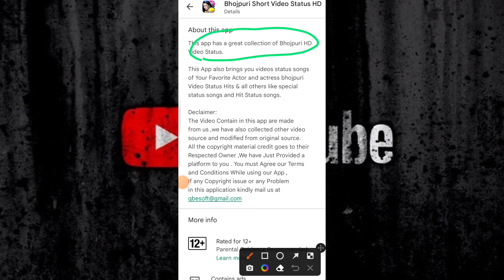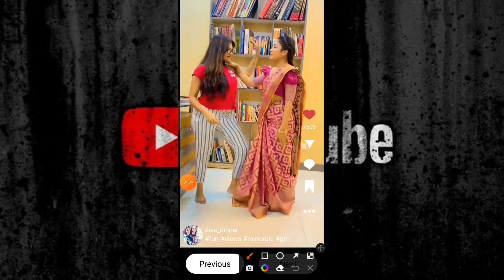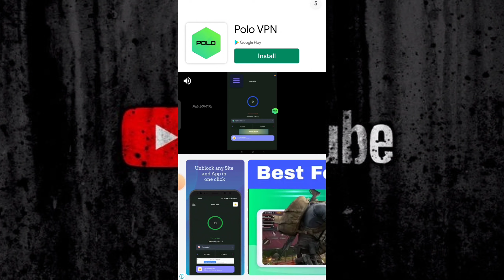Bhojpuri short video status hd || Bhojpuri short video status hd kaise use kare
MS Tech